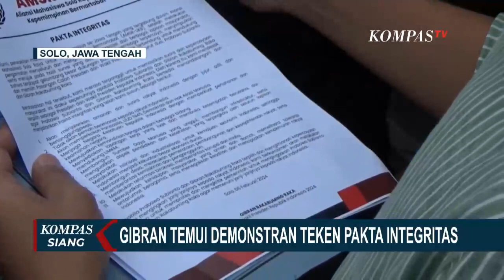Jika Jadi Presiden Prabowo Berjanji Lanjutkan Swasembada Pangan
DENPASAR, KOMPAS.TV - Calon Presiden Nomor Urut Dua, Prabowo Subianto, berjanji melanjutkan program swasembada pangan.

Hal ini disampaikan Prabowo Subianto di HUT Partai Gerindra ke-16 di Bali.

Di hadapan kader Partai Gerindra, Prabowo bilang jika terpilih menjadi Presiden Republik Indonesia ia akan melanjutkan program swasembada pangan.

Program ini jadi penting karena Indonesia punya banyak lumbung pangan yang harus dimanfaatkan.